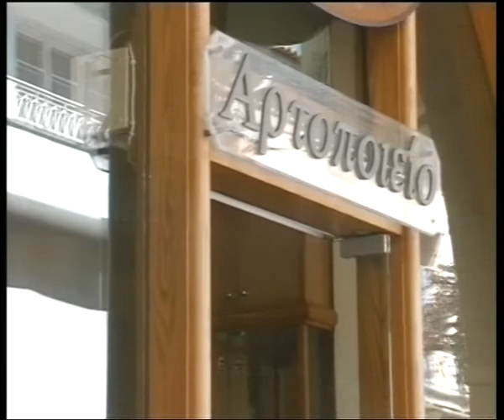ΞΥΝΙΔΗΣ_ΑΡΤΟΠΟΙΟΙ.mp4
Την μπάλα στην εξέδρα των αρτοποιών επιχείρησε να ρίξει μέσα από την κάμερα του Star ο υφυπουργός αγροτικής  ανάπτυξης, Σωκράτης Ξυνίδης, αμφισβητώντας το αίτημα έκδοσης διευκρινιστικού -για τα επιτρεπόμενα σημεία πώλησης αρτοσκευασμάτων- Προεδρικού Διατάγματος που ζητούν οι αρτοποιοί.

«Αν το επάγγελμα των αρτοποιών είναι ορθάνοικτο» τόνισε ο κ.Ξυνίδης «τότε τι το θέλουν το Προεδρικό Διάταγμα;»... αντίδραση που ξεσήκωσε όπως θα δούμε τους αρτοποιούς.